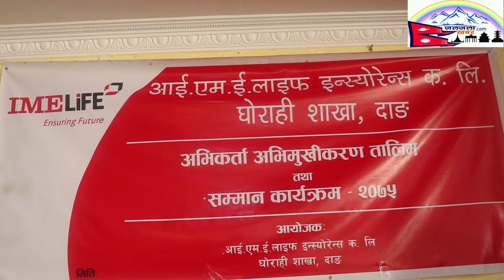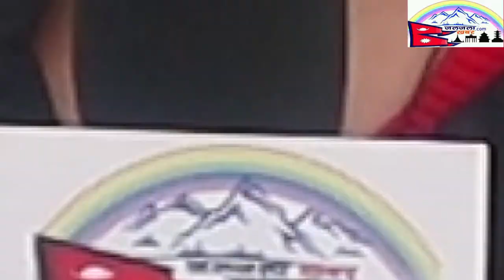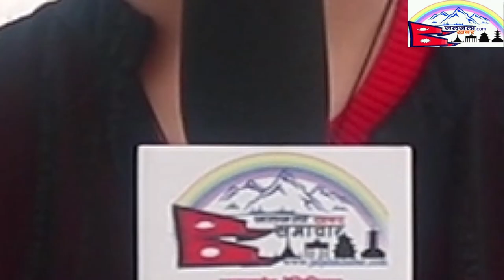१ करोड ६६ लाख कारोबार गर्ने भण्डारी विशेष सम्मानित आई.एम.ई लाईफ ईन्सोरेन्स दाङमा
JaljalaKhabar.com for News, entertainment and many more...
१ करोड ६६ लाख कारोबार गर्ने भण्डारी विशेष सम्मानित आई एम ई लाईफ ईन्सोरेन्स दाङमा ।